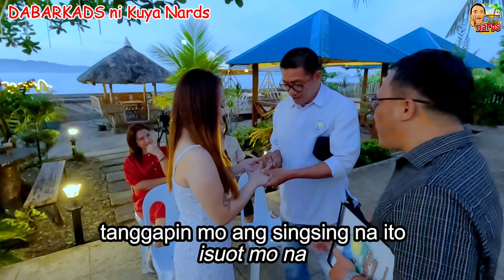Proxy | Dabarkads ni Kuya Nards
Story & Directed by Nards Balmes